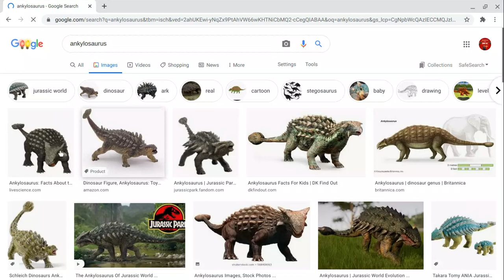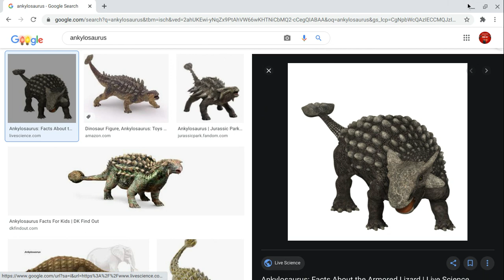2 Specific Dinosaur Fossils And What They Accomplished